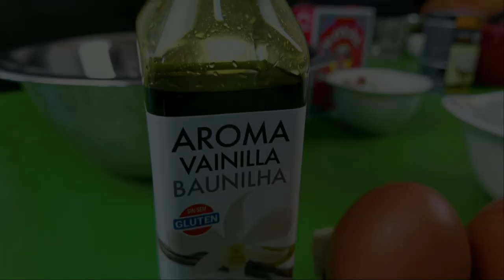Bienmesabe de coco Postre Venezolano |💚🍰 Más que Rico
Bienmesabe ( español : "me sabe bien")  es un postre dulce venezolano preparado con miel, yema de huevo y almendras molidas como ingredientes principales. Su consistencia varía significativamente según los métodos de preparación utilizados. El postre también es popular en la cocina canaria . Se ha descrito como influenciado por la cocina morisca . Existen varias variaciones del postre.

Resumen

Bienmesabe casero
La miel, la yema de huevo y las almendras molidas son los ingredientes principales en la preparación del bienmesabe , y algunas versiones se preparan con azúcar. Los ingredientes adicionales pueden incluir ralladura de limón, canela y vino dulce o jerez.

La consistencia de Bienmesabe varía mucho según los métodos de preparación y puede variar desde la consistencia de una salsa pegajosa  crema espesa o merengue hasta una crema pastelera o un bizcocho.  Las versiones bien enfriadas pueden tener una consistencia similar a la del caramelo.  Como salsa, el bienmesabe a veces se sirve sobre helado.

Islas Canarias
Bienmesabe es un postre popular en la cocina canaria ,  donde se sirve con galletas de lengua de gato . Las galletas se pueden servir a un lado o trituradas y servidas encima del postre.  En las Islas Canarias, el plato también puede incluir ron. Ha sido descrito como el postre "más famoso" de la cocina canaria.